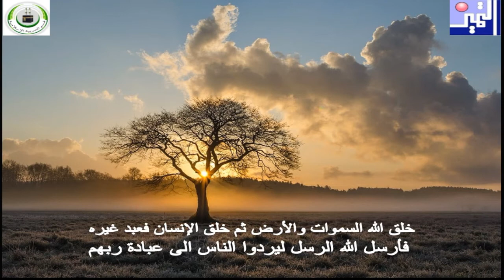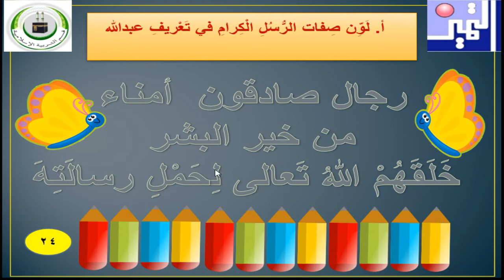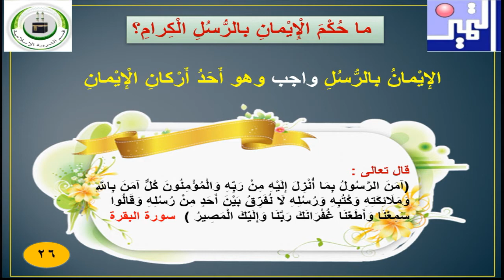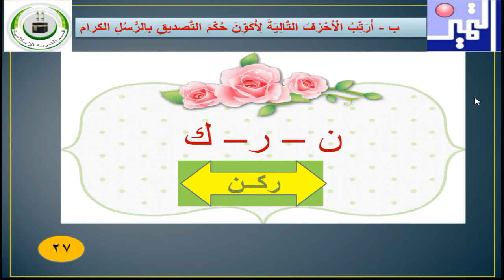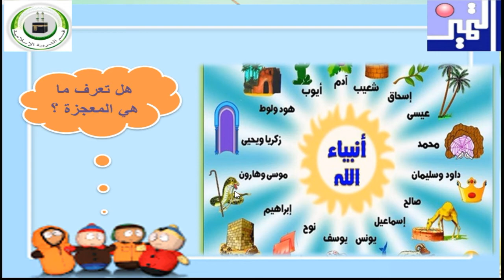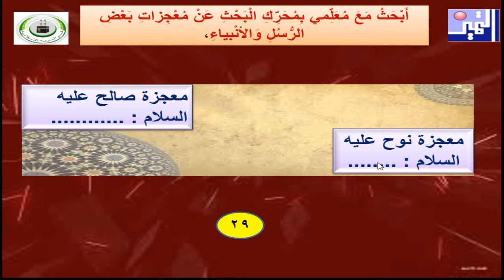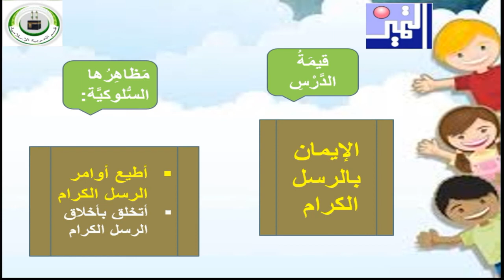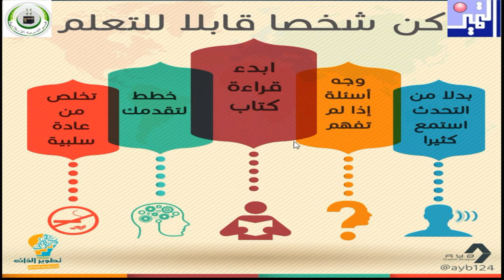الصف الثالث الابتدائي- التربية الإسلامية- الدرس الأول - رسولنا الكرام عليهم السلام